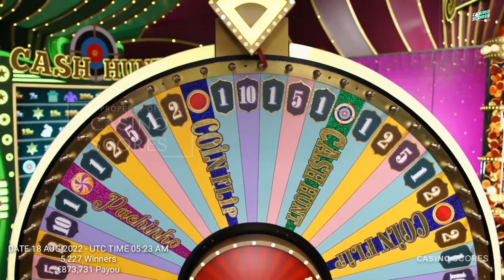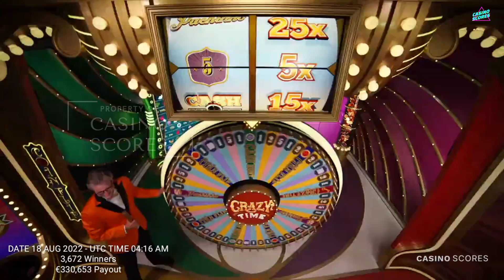Crazy time big win today,1150X The resulting cf,ct,ch !!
Video title:Crazy time big win today,1150X The resulting cf,ct,ch !!